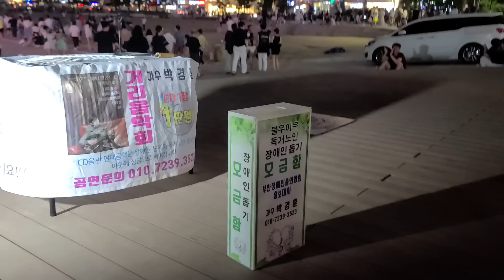광안리버스킹 안동역에서 열광의도가니현장 가수해야